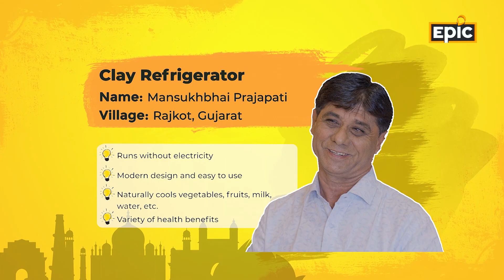How Does This Electricity Free Clay Fridge Works? | Mansukhbhai Prajapati | Jugaad Mania | Epic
Have you heard about any fridge that runs without electricity? In this segment of Jugaad Mania, meet Mr. Mansukhbhai Prajapati from Rajkot, Gujarat, the innovator of "Mitticool Refrigerator" which is an eco friendly clay made fridge that naturally can keep vegetables, fruits, milk cool & fresh upto 5 days without deteroiating its quality and also has variety of health benefits to it. Mr Prajapati has made upto 250 products out of clay which includes clay fridge, water filters, non stick pans, pots, bottles & many more. His innovation also gained recognition from Late Dr. A.P.J. Abdul Kalam and PM Narendra Modi. Witness his inspiring journey from sacrifice of his own house to success worldwide in this Jugaad Mania video.